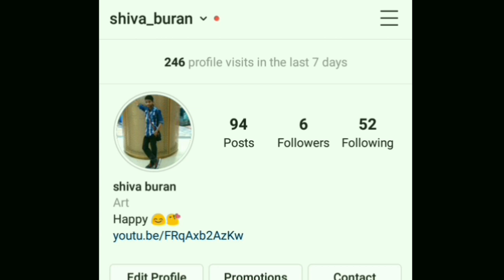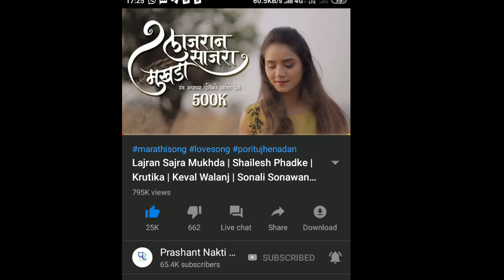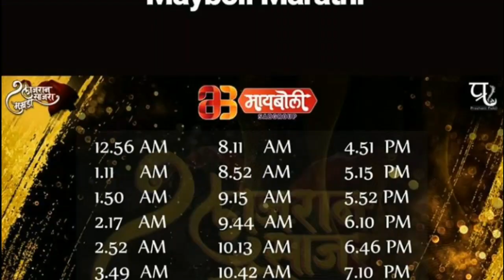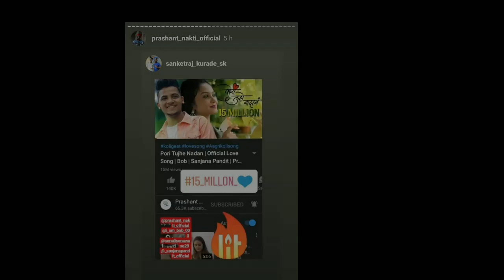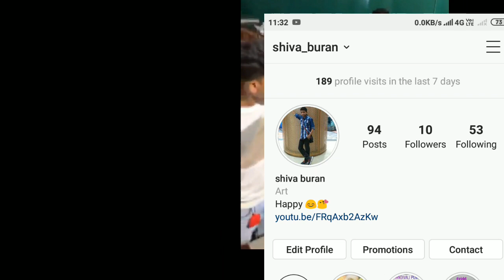Lajran Sajra Mukhda Song on Maiboli tv Channel &15M vievs complete | Mansi new song - I feel alone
Lajran Sajra Mukhda Song exclusively on "Maiboli Music Channel"
Marathi tik tok star video | Marathi tik tok Video